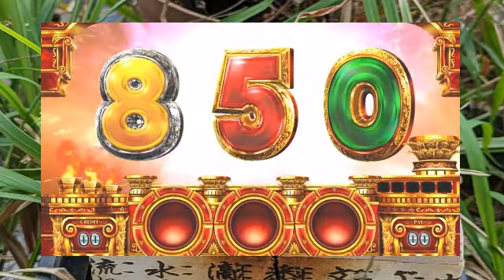ウェディング💒ドンちゃん葉月ちゃんも結婚生活へ💒